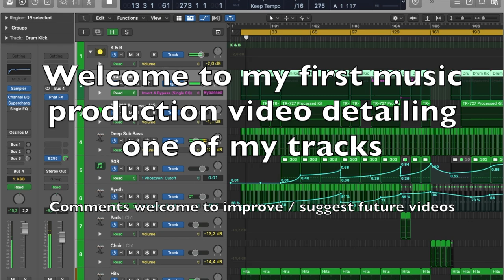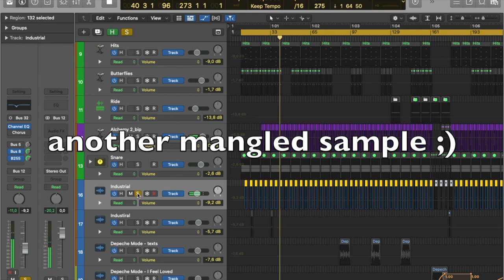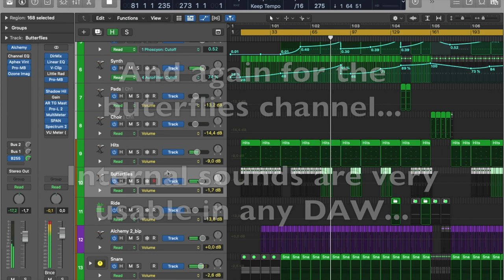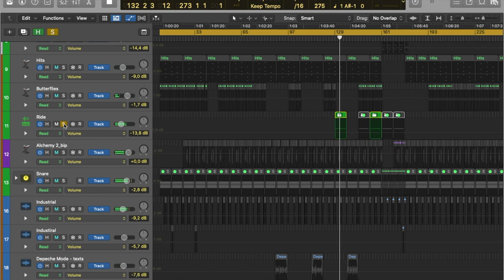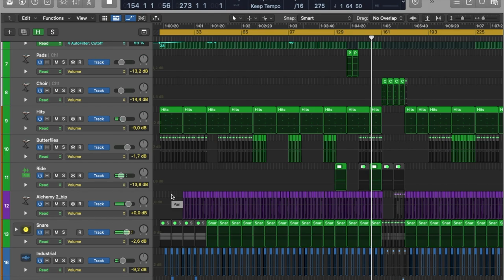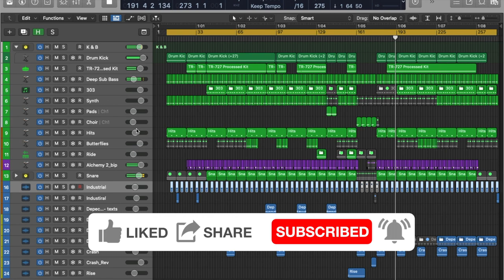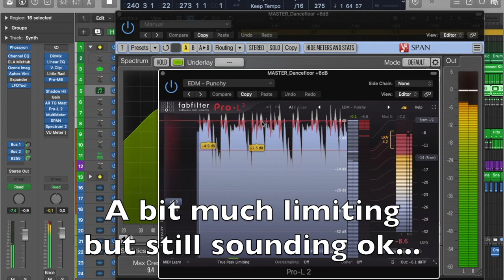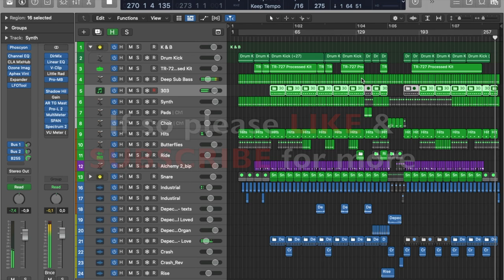Production details of: Depeche mode - I feel Loved (David Loran 2023 Darkness remix)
Production footage and details of this electronic music track, 2023 dark techno remix of depeche mode´s "I feel love" song.

Listen to the full uncut track and download for free